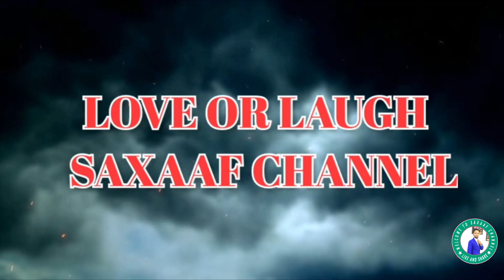RIDWAAN OO SU'AALO ADAG IIGA YAABSADAY || QOSOLKA ADUUNKA